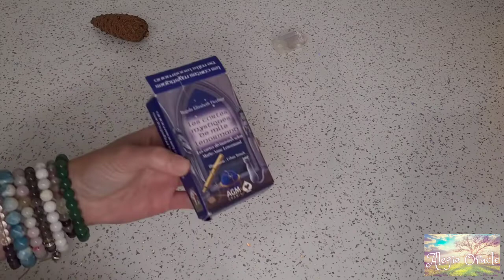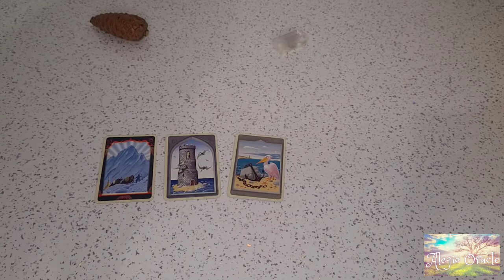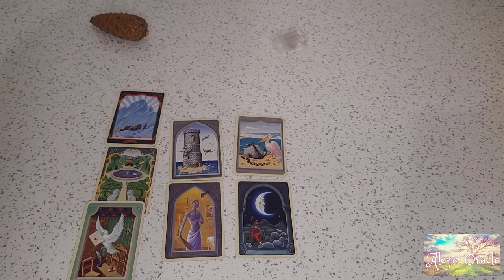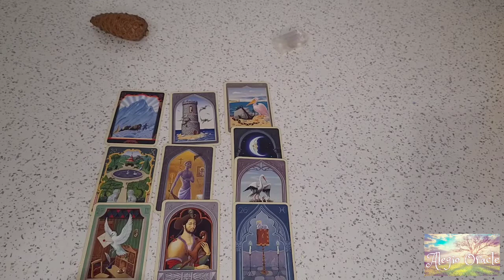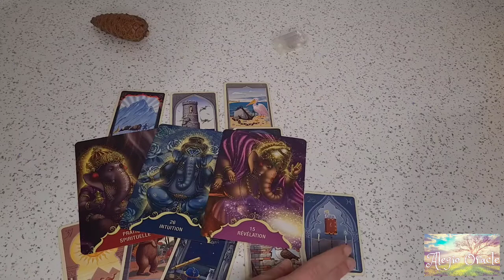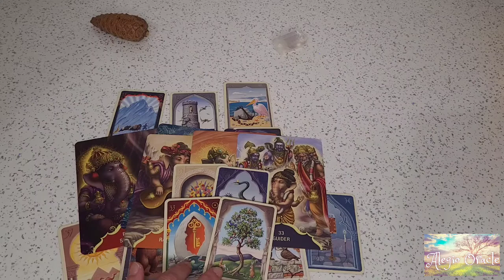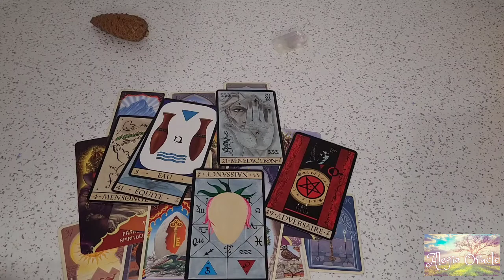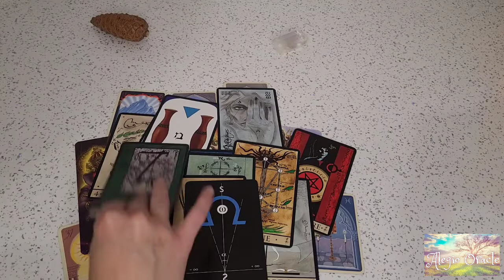Vladimir malade ⭐ voyance ⭐ actualité